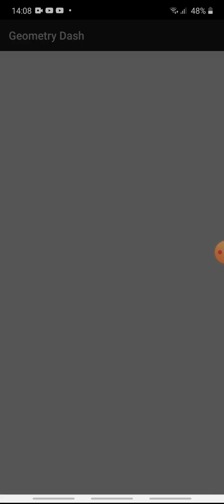slam 100% | Geometry dash